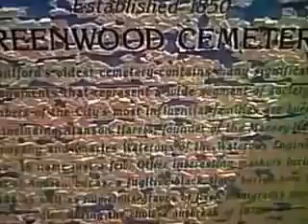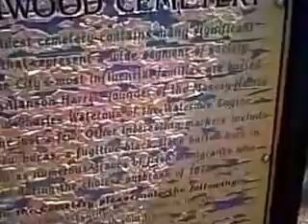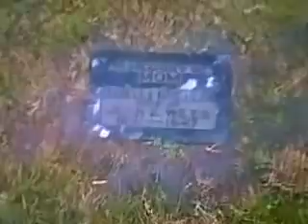Crawled Out of The Grave - Grave Yard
Sorry for the delay in Wednesday's vlog, my latop has been arguing with me. But here it is the grave yard tag. This is the oldest one in my town as far as I know but regardless it's beautiful & peaceful. It holds so much history of our town here the good, the bad, the criminal, the young & wiccans.

So this is you morbidly adorable, rotten kind of cute, living dead girl from the grave yard next door saying sweet sorrows & pleasant nightmares.

*bat kisses*

Wednesday